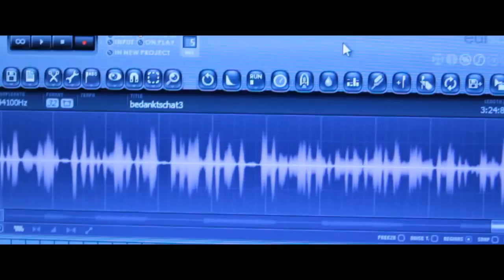Just Me - Volg Het Zonlicht (Produced by Salvano Volez)